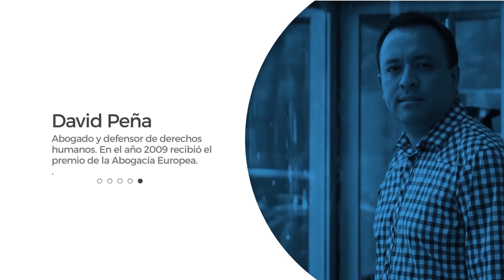Estrategia de Seguridad Nacional, ¿moral o legal? – Video Opinión David Peña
La base de la Estrategia Nacional de Seguridad de AMLO tiene principios religiosos, utiliza  términos como la "contrición", es decir, que para acceder a la justicia y la verdad los victimarios deben arrepentirse por haber violado las leyes de Dios, no los derechos humanos, ni la Constitución.

Un análisis del abogado David Peña, integrante del Grupo de Acción por los Derechos Humanos y la Justicia Social, A.C.